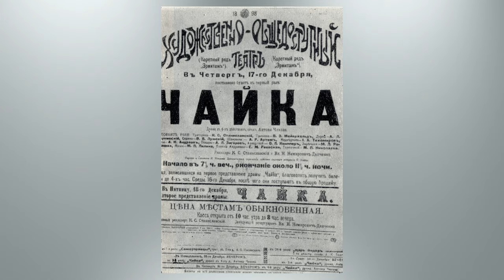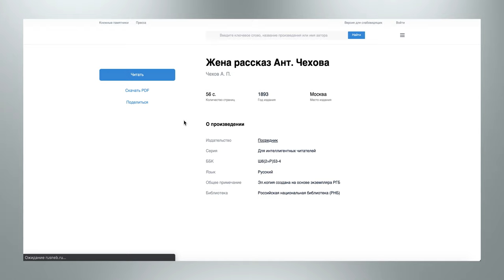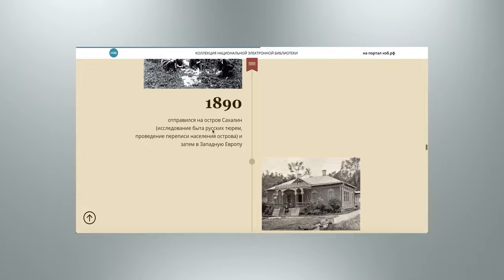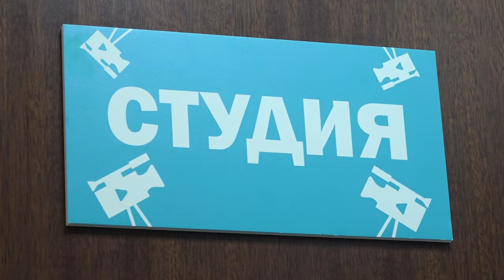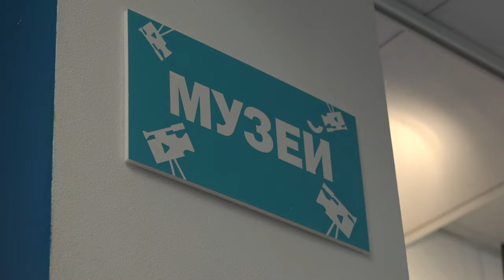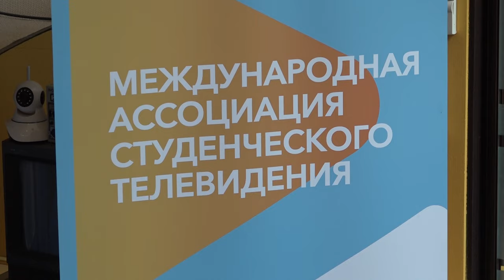Новости Русского мира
В этом выпуске:

- “Врач, написавший 300 произведений” – специальный проект к 160-летию Антона Чехова;
 - Русскоязычный благотворительный проект Slavianka Help отмечает юбилей;
- Попробовать себя в журналистике - такую возможность
дарит партнер нашего конкурса «Корреспондент Русского мира» -
международная ассоциация студенческого телевидения;
- Ролик участницы конкурса  “Корреспондент Русского мира” Анастасии Романовой.